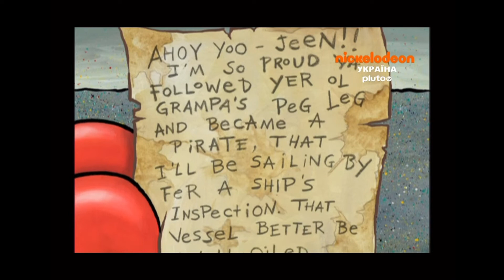SpongeBob GrandPappy the Pirate Title Card (Ukrainian)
SpongeBob is back on Nickelodeon Ukraine.